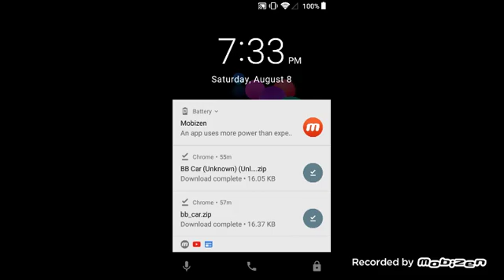BB Car NES